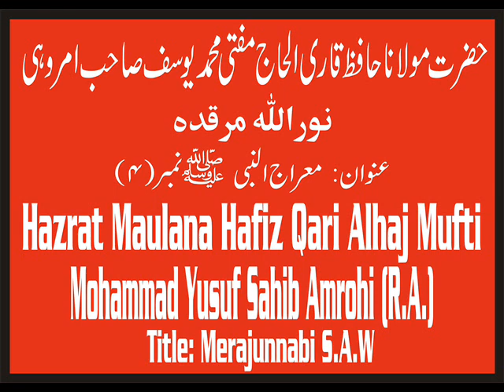Maulana Mohammad Yusuf Amrohi (R.A.) Title Merajunnabi S A W Part 4